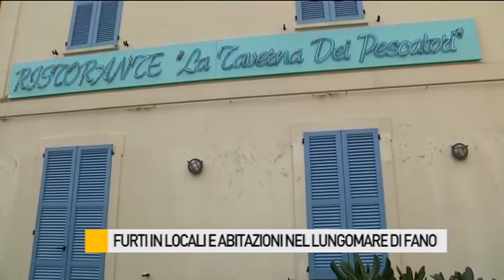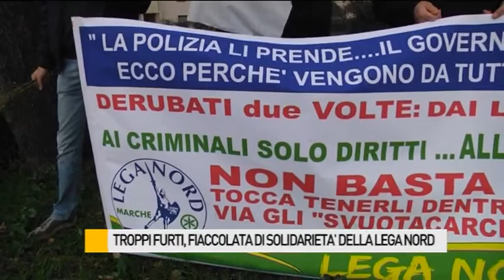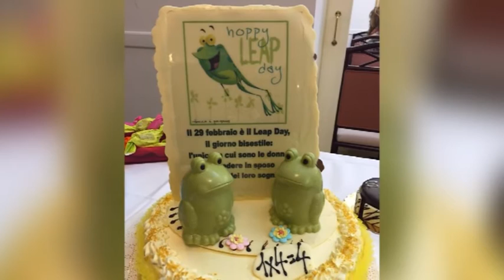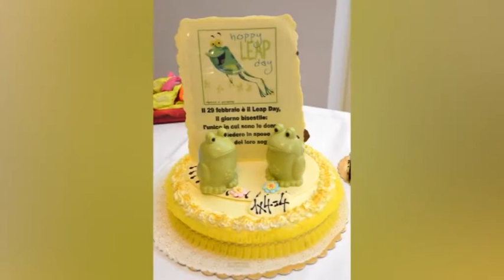Occhio alla NOTIZIA 29/2/2016